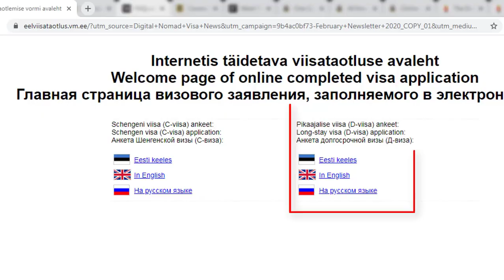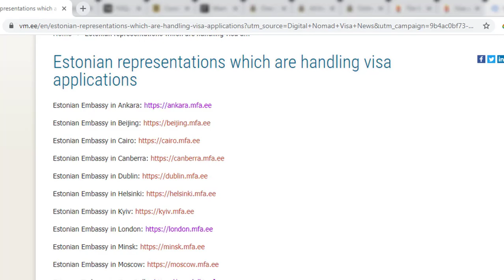Estonia digital nomad visa without any job offer. How to apply for new digital nomad schengen visa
Estonia digital nomad visa without any job offer.
Schengen country started new work visa without job offer.